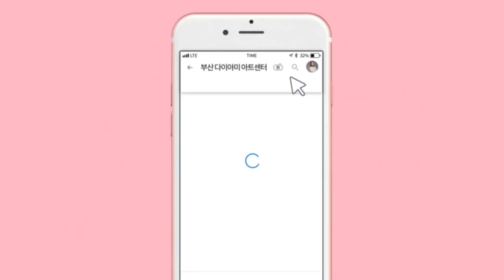[부산다이아미]네온사인 그라데이션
--사용재료--

필소굿
베이직씰
하드논와이프탑
젤코코
86번(디스코네온 체리)
87번(디스코 네온 오렌지)
88번(디스코 네온옐로우)
1호 (딥라이너 브러쉬)
11호(스퀘어 아트 브러쉬)
샤인이지- 로맨틱, 후르츠)